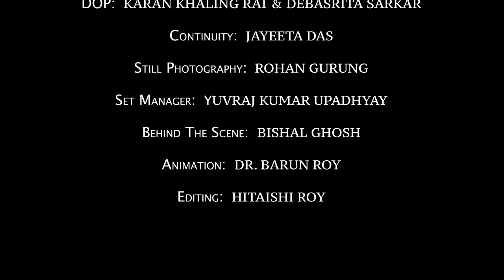Communicative Bengali: Bangla Bhasa Swami Vivekananda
Lecture by Prof. Manjula Bera, Head of the Department of Bengali, University of North Bengal